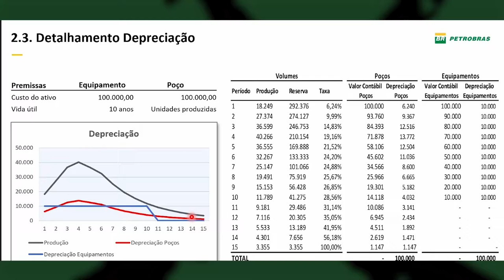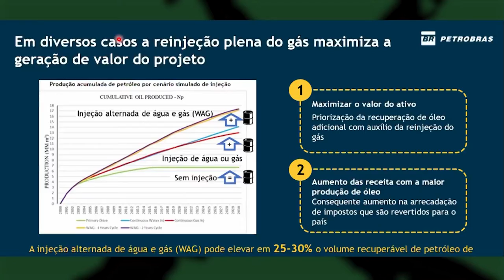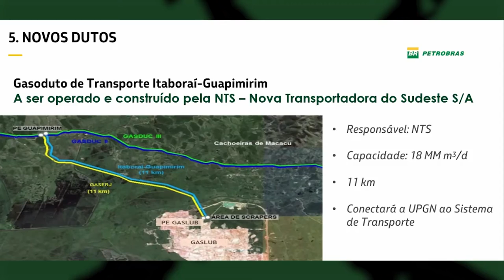RCO CPI QUEDA DE ARRECADAÇÃO 31 05 2021 YOUTUBE